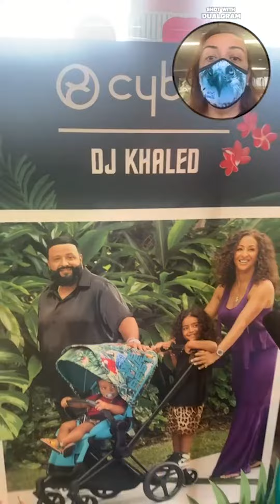Cybex DJ Khaled - Priam e Mios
Acabou de chegar nas lojas dos EUA a coleção completa com estampa desenhada em parceria com o DJKhaled.
Foram feitas peças para o carrinho Mios e para o Priam.